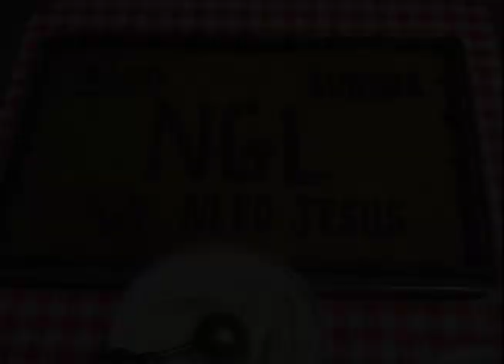2020 Mardi Gras - Gateway Men No Greater Love (NGL) Outreach Ministry New Orleans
2020 Mardi Gras _ Gateway Men No Greater Love (NGL) Outreach Ministry New Orleans